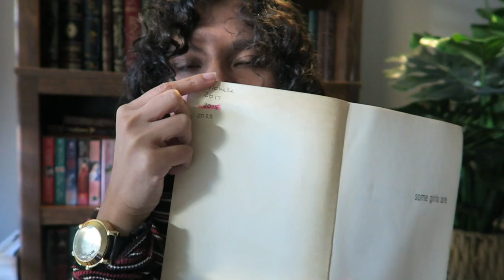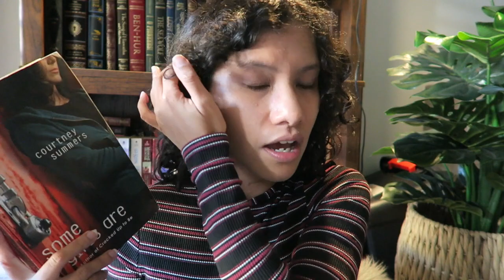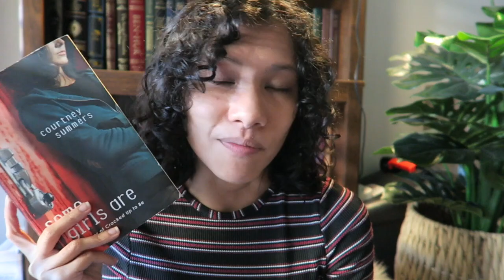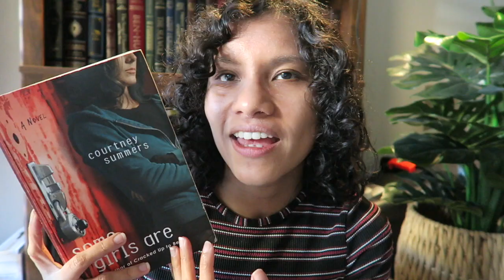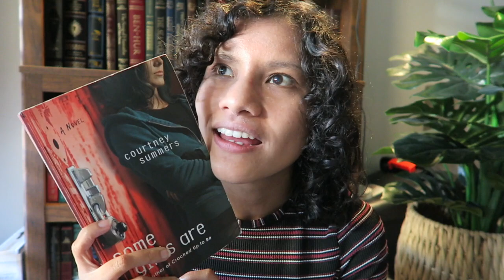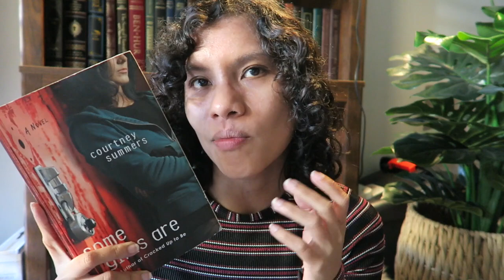some girls are by courtney summers | book review